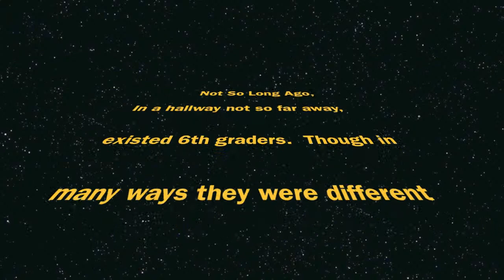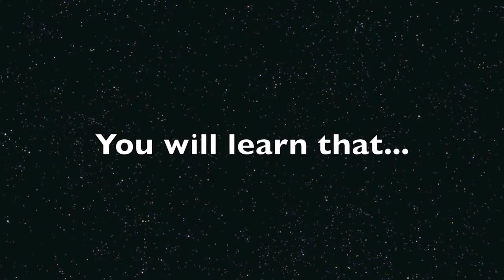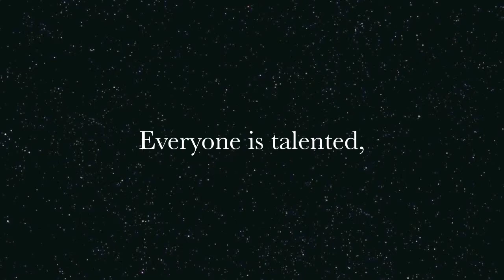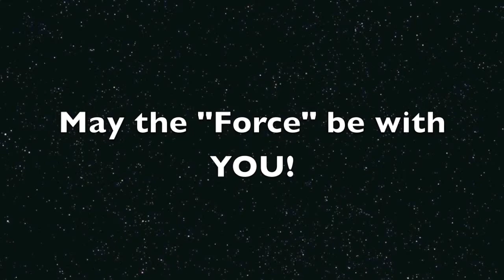2011-Welcome CCMS 7th Grade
Welcome 7th Graders - 2011